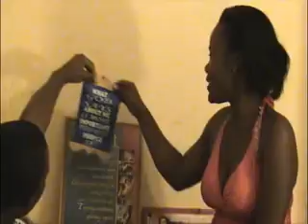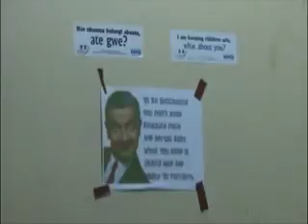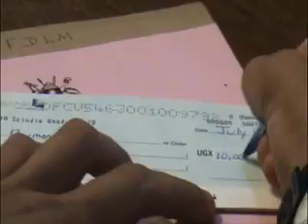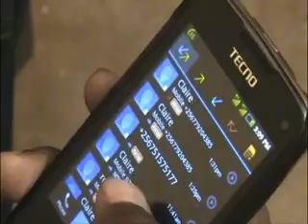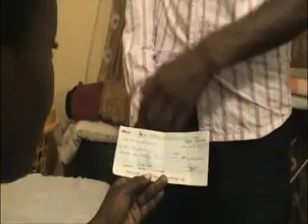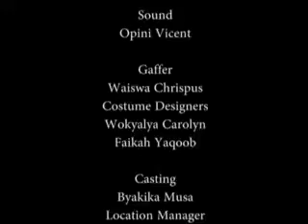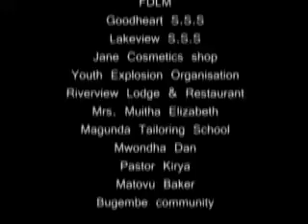TRUE VINE PART 2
A dabster film production